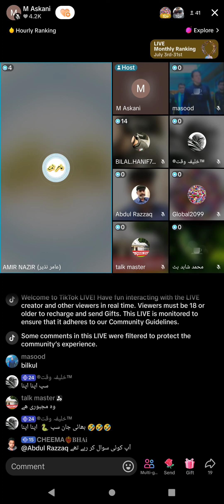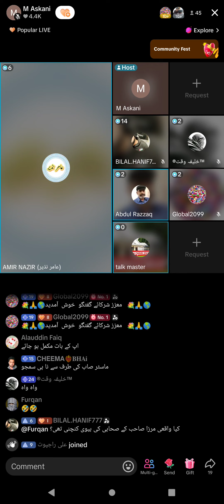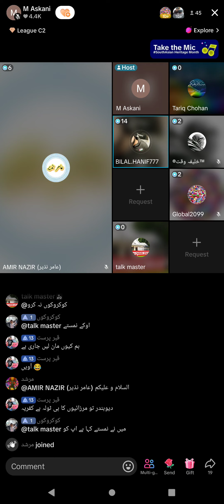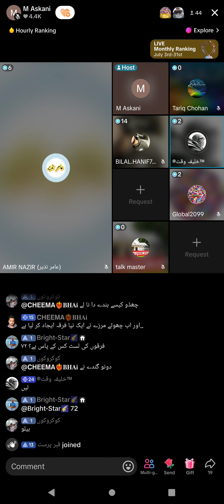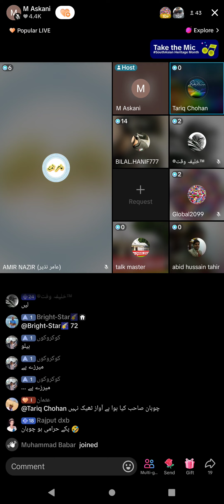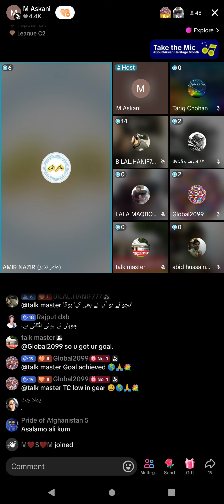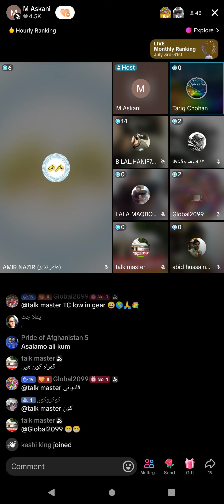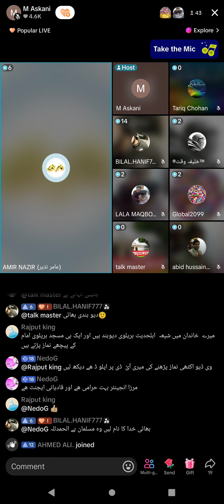2386 - Awareness to Jamat Ahmadiyya Qadiani